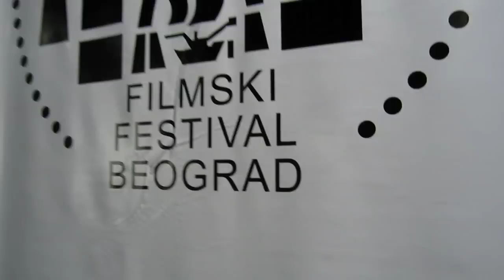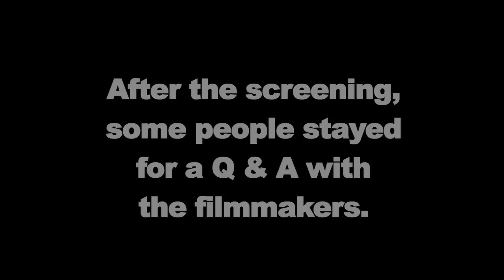"Day Before Yesterday" Short Film - Serbian Premiere (Q & A with Patricia Chica)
Serbian Premiere of the award-winning short film "Day Before Yesterday" directed by Patricia Chica; written and produced by Sarah Beckett, PMA Short Films.

Q & A with the director.

57th Belgrade Documentary and Short Film Festival - Belgrade, Serbia
Cultural center